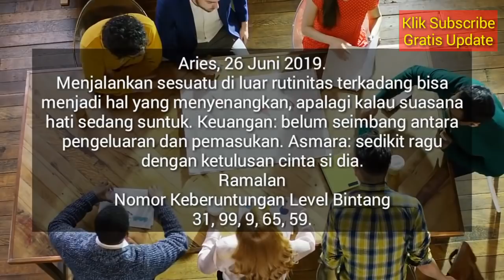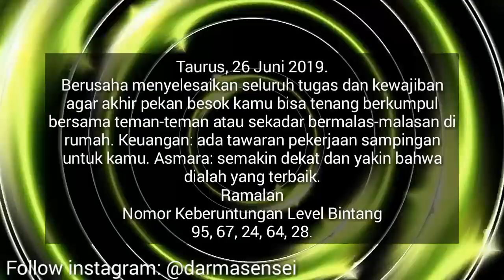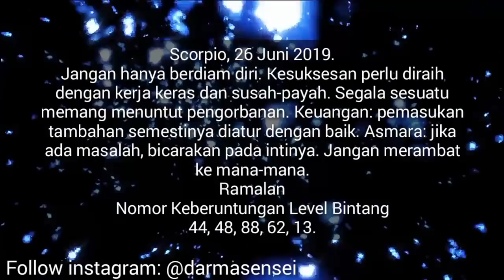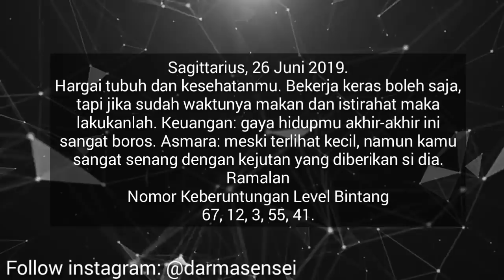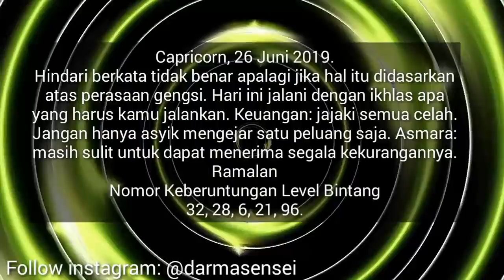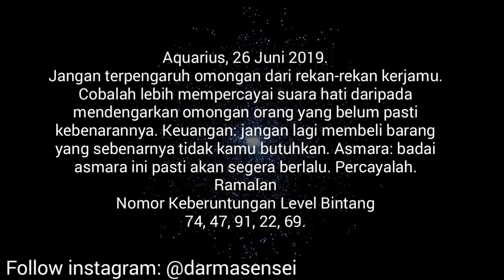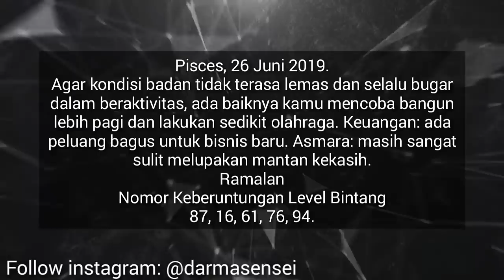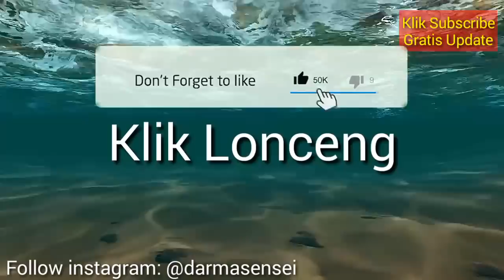RAMALAN ZODIAK HARI INI RABU 26 JUNI 2019 | ZODIAC PREDICTION JUNE 26, 2019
Hai sahabat zodiak Ramalan Zodiak hari ini telah update silahkan menonton.

RAMALAN ZODIAK Kamis INI 27 Juni - 27 Juni 2019,ramalan sagitarius hari ini,ramalan scorpio hari ini

RAMALAN ZODIAK HARI INI Rabu 26 Juni 2019 | ZODIAC PREDICTIONS June 26, 2019

RAMALAN ZODIAK HARI INI Kamis 27 Juni 2019 | ZODIAC HOROSCOPE June 27, 2019

RAMALAN ZODIAK HARI Rabu 26 Juni 2019 | ZODIAC PREDICTIONS June 26, 2019

RAMALAN ZODIAK HARI Rabu 26 Juni 2019, dibahas Lengkap KEUANGAN - CINTA - KESEHATAN Secara Singkat dan Irit Kuota, tidak Durasi Lama Seperti Channel Ramalan Lain. Terima Kasih Ya.